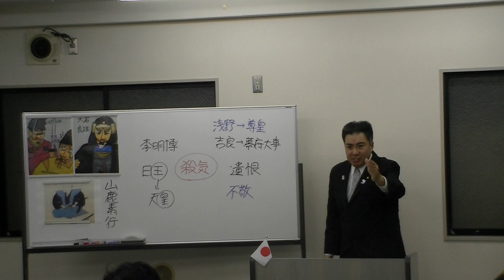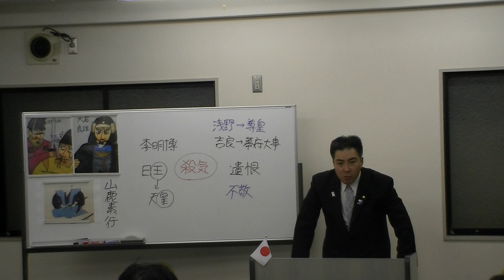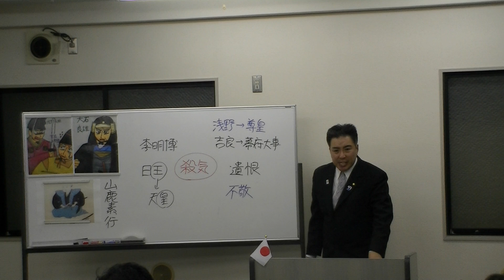15/22 「忠臣蔵」 ～'13.02.02 黒田裕樹の歴史講座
平成25（2012）年2月2日に東京・浅草で行った、第34回黒田裕樹の歴史講座「真説・忠臣蔵 ～『浅野vs.吉良』本当の理由」の様子です。黒田裕樹の歴史講座